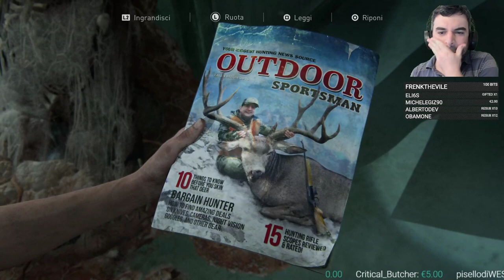Solitudine [The Last of Us Part II, Blind Run 06]